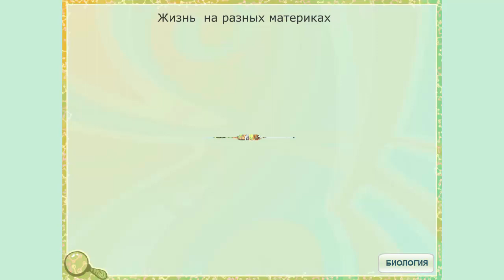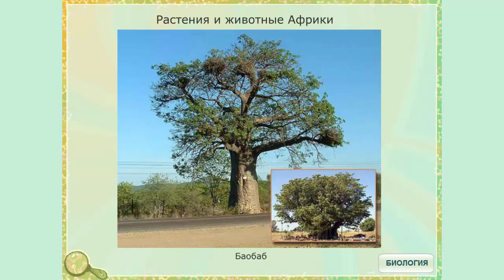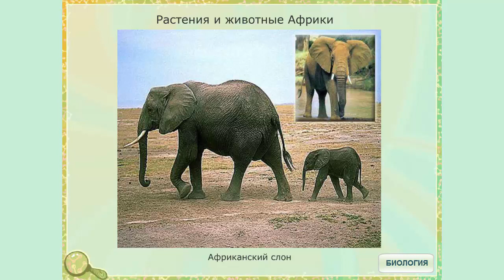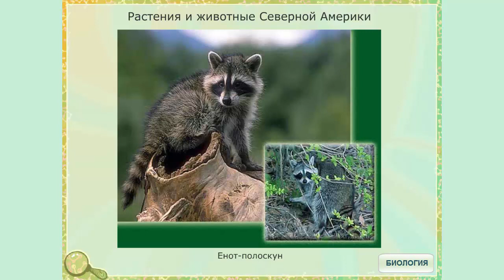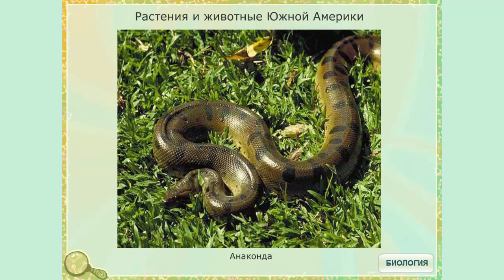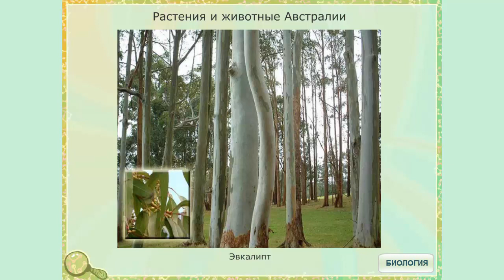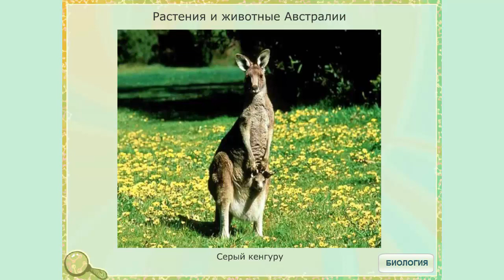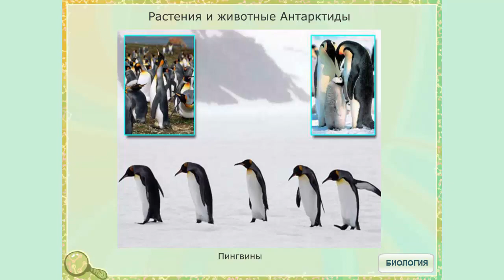Животные и растения разных материков